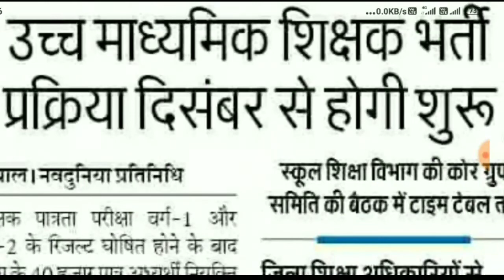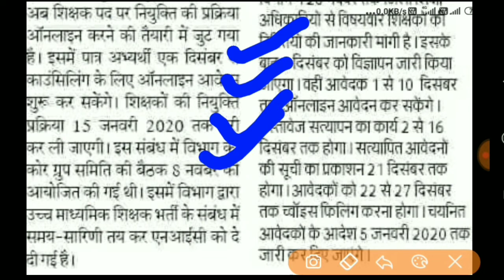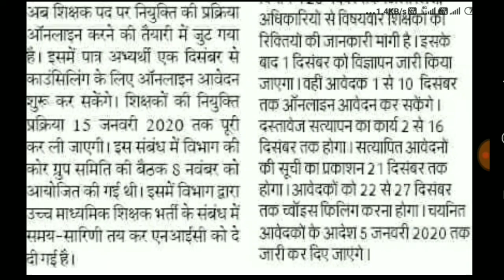MP tet counselling 2019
hello friends welcome to soft study friends Madhya Pradesh shikshak Bharti pariksha varg 1 ki counselling prakriya shuru ho rahi hai to aap sabhi se nivedan hai is video ko and tak dekhen Puri jankari is video mein Di gai hai yadi aapka koi doubt hai to aap comment kar sakte hain dhanyvad